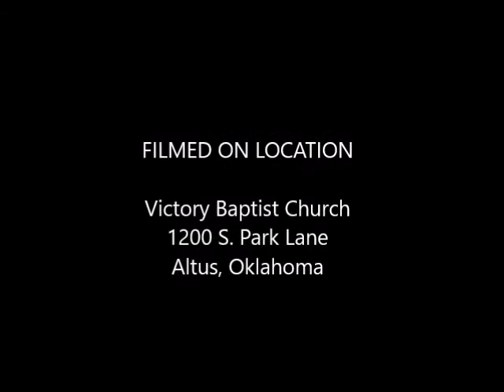Being Sincere in Christ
Pastor Scott Willingham, March 25, 2018, Evening Service